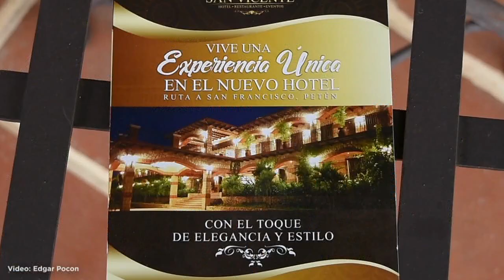Petén, un destino ideal para eventos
Negocios locales y la Gremial de Bodas y Lunas de Miel de Guatemala buscan posicionar al departamento como anfitrión de eventos a nivel regional.